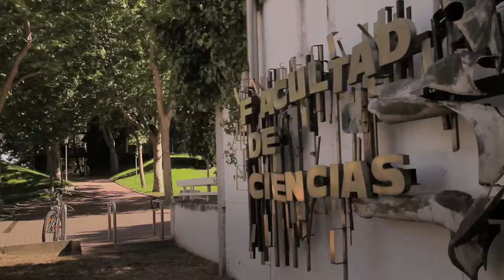UAM IN 1 MINUTE: MUSHROOMS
There is a lab, hidden at UAM, trying to obtain healthy beneficial compounds… By studying mushrooms!

TO KNOW MORE:
Come to the Laboratory of Bioactive Fungal Ingredients at the Universidad Autónoma de Madrid (UAM)